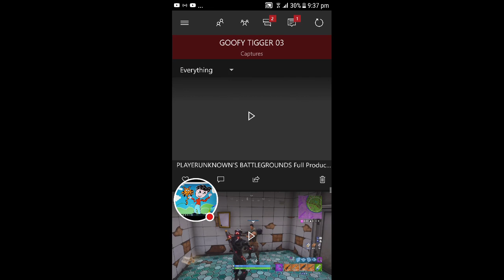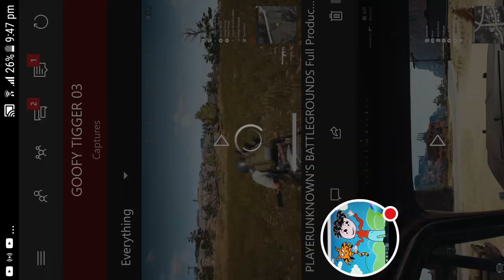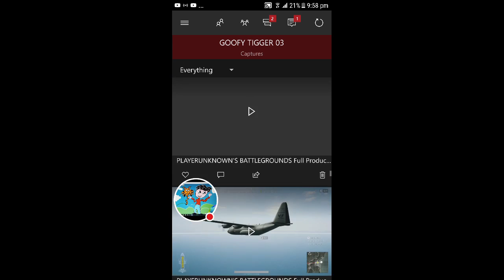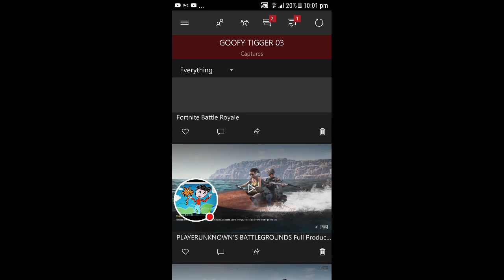My PUBG Stream is this better then Fortnite???